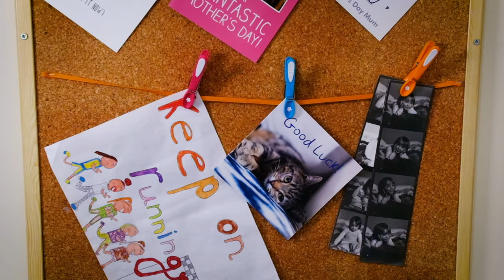Caraselle Extra Strong Clothes Pegs - Laundry Pegs with Non-Slip Pads with Firm Grip - 20 pcs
💯 SECURE GRIP & RUSTPROOF: The extra-strong design of these clothing pegs with non-slip pads moulded in ensures your laundry stays put, even in the windiest conditions! These washing pegs have a strong and secure hold. Designed in the UK using premium and superb materials, ensuring their durability and robustness, giving you long-lasting use without the need for frequent replacements
☀️ UVA/UVB resistant: These brightly coloured pegs stay bright no matter the weather.
👍 BPA Free. Free from plasticisers. Mark-free, Non-Slip & easy hold moulded design. Odourless.
✔️ VERSATILE USE: These clothes pegs are suitable for various items; they can be used as towel clips for sun loungers, beach towel pegs, washing line pegs to hang sheets, blankets, and towels, to accommodate thicker items like quilts & more delicate items.  Caddy could also be used for storing other items in style around the home!
👌EASY USE CADDY: Featuring a cheerful and colourful design, made from strong plastic and with an easy to use clip over hook, to ensure it stays on your washing line - exactly where you want it!
🌈 VIBRANT &  COLOURFAST: Brighten up hanging out the washing with this cheerful Peg Caddy & Pegs! Pegs will not stain your clothes.
💪STURDY: Made from high quality polypropylene, it won't rust being made from durable plastic and makes light work of hanging out and taking in your clothes from the washing line.